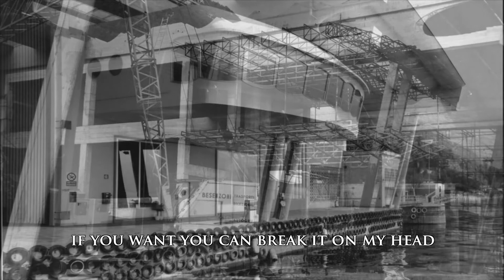Arrivederci Carlo Riva - English Version